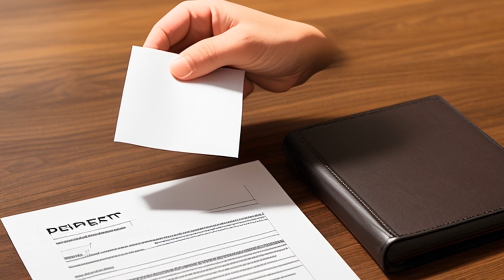Memorial Hall Museum, Inc. v. University of New Orleans Foundation (2003) Overview | LSData Case Bri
The University of New Orleans Foundation and Memorial Hall Museum, Inc. are disputing ownership of the "Confederate Museum" in New Orleans. The lender of the building, Frank T. Howard, let the Louisiana Historical Association (predecessor of MHMI) use the building in 1891, but there is no evidence that Howard donated ownership. The LHA recognized the Howard Memorial Library Association (HMLA) as the owner of the property in 1912, and an LHA attorney determined in 1931 that the LHA had no legal claim to the property. MHMI argues that they acquired ownership through thirty-year acquisitive prescription starting in 1931, but the LHA gave MHMI the right to use part of the museum building, not sole ownership. The court found that the property was not donated and that acquisitive prescription did not occur, meaning HMLA remained the owner until they transferred ownership to UNO Foundation.

Memorial Hall Museum, Inc. v. University of New Orleans Foundation (2003)
Louisiana Court of Appeal
847 So. 2d 625